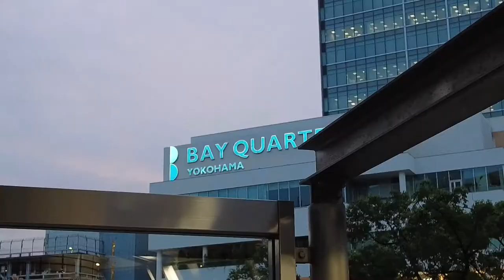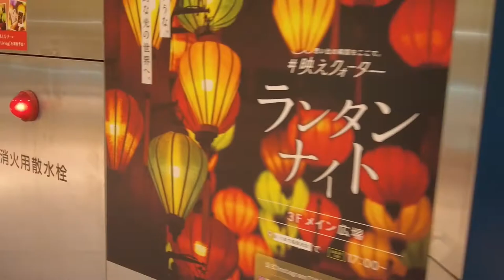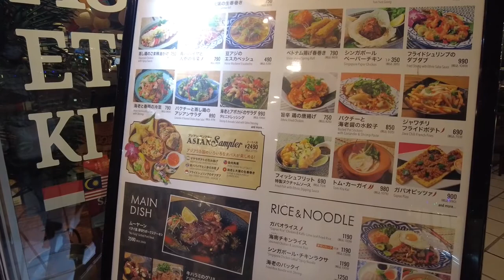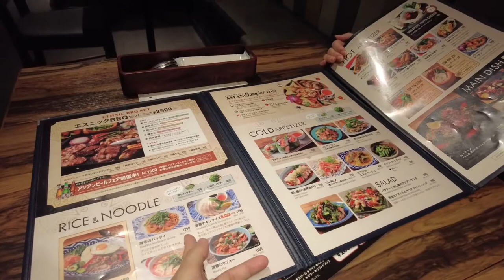【優子の休日】映えクォーター★期間限定のランタンナイトへGO！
「映えクォーター」の文言と絵の可愛さにつられてランタンナイトへ行ってみました♫
横浜の夜景はとても綺麗で時々行きたくなりますね(*^^*)
ベイクォーターは楽しそうなイベントが多々あり、また行ってみたいと思います。

【佐治優子主催】